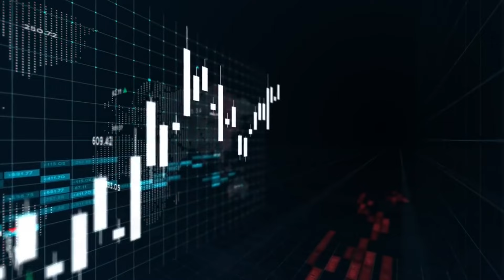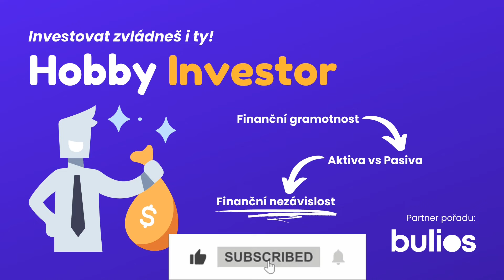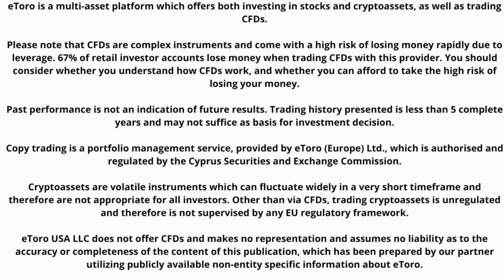Výsledky společností 4Q 2023: 05.02-11.02.2024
Krátké video s ohlédnutím na společnosti z USA, které budou tento týden vykazovat své výsledky za 4 kvartál 2023.

► Podpořit tvorbu finančně můžete zasláním jakékoliv částky na účet:
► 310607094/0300